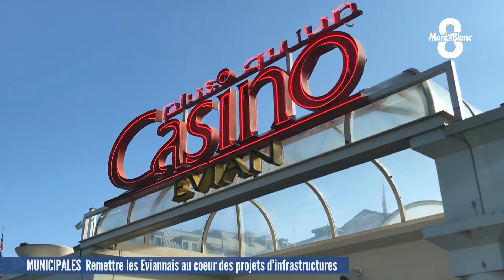Municipales : remettre les Eviannais au cœur des projets d'infrastructures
Évian est une ville très prisée des touristes pour ses multiples activités, mais il faut aujourd'hui s'occuper des habitants. Julie Segala a questionné les candidats sur leurs projets d'infrastructure.